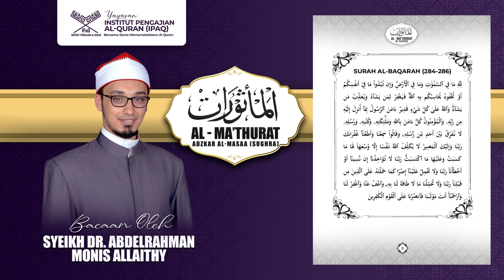YAYASAN IPAQ - AL MA'THURAT ( PETANG ) المأثورات الصغرى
YAYASAN IPAQ - AL MA'THURAT ( PETANG ) المأثورات الصغرى  Dialunkan oleh
SYEIKH DR. ABDELRAHMAN MONIS ALLAITHY.

Antara info menarik berkaitan syeikh adalah ;
 Pemegang Sanad Al-Quran ke-29 bersambung ke Rasulullah S.A.W.
  Sanad Matan Jazariyah dan Tuhfathul Athfal,
 Penulis Kitab "Subulussalam fi Tajwidi Khairil Kalam”.